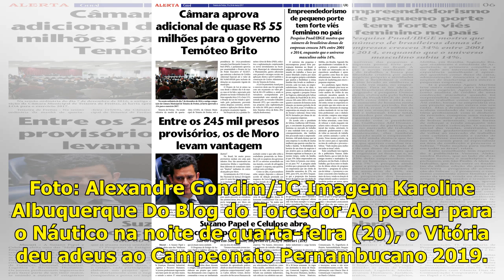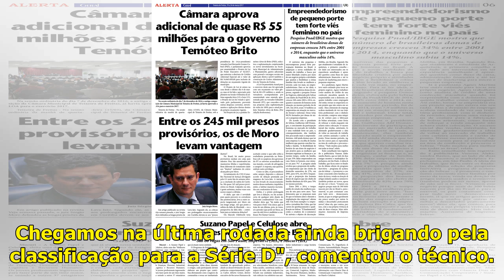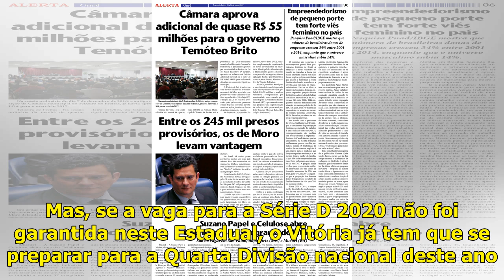''Só tenho a agradecer e parabenizar os atletas'', diz técnico do Vitória - Jornal do Commercio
Fernando Lins elogiou seus atletas por sair da lanterna e conseguir a classificação para o mata-mata Publicado em 21/03/2019, às 20h34 Fernando Lins citou cenário difícil que encontrou. Foto: Alexandr...